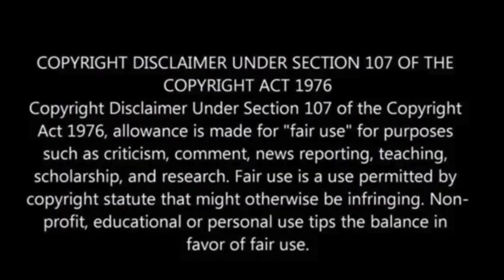GOP governor slams ‘unprecedented’ DOJ lawsuit over removal of noncitizens from voter rolls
The Virginia governor’s office is challenging what it calls an “unprecedented” lawsuit from the Department of Justice (DOJ) regarding Gov. Glenn Youngkin’s efforts to remove noncitizens from voter rolls.

The DOJ alleges that Youngkin violated the National Voter Registration Act with an executive order requiring the removal of individuals identified as noncitizens who did not verify their citizenship within 14 days.

Virginia has reportedly removed over 6,000 individuals between January 2022 and July 2024.

The DOJ seeks injunctive relief to protect eligible voters and enforce the “Quiet Period Provision,” which prohibits voter roll maintenance within 90 days of an election.

The governor’s office argues that its actions comply with Virginia law and that the process has been followed under both Republican and Democratic administrations, Fox News has reported.